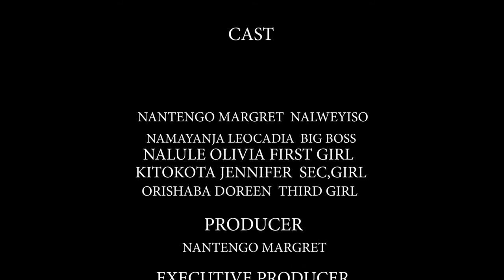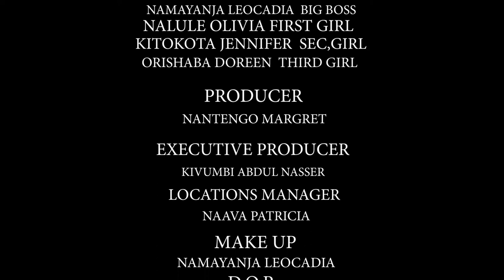NALWEYISO Episode 35 Season 1 New Ugandan Skits 2021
K Nasser Film Production is a brand within Uganda that produces Local Movies both long and short skirts and it is headed by Knasser the Founder. We also train movie actors and we also feature in other movies basically Ugandan Produced Movies